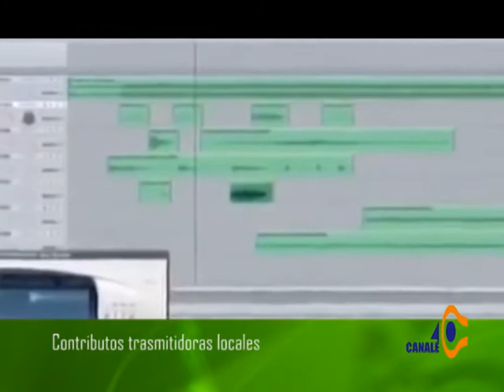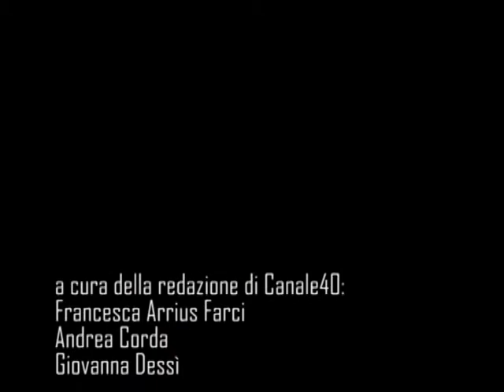NOAS IN CURTZU Martedì 28 2017